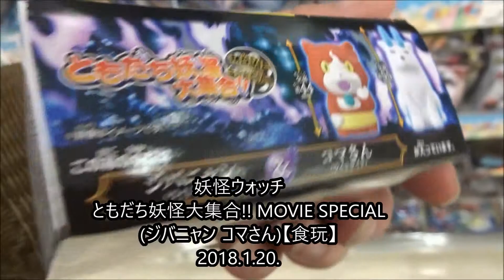妖怪ウォッチ ともだち妖怪大集合!! MOVIE SPECIAL(ジバニャン コマさん) 【食玩】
【ニイタニ】
450万回再生突破
広島県内で動画が多いYOUTUBER(多分)
Hiroshima Prefecture
Itsukushima Shrine
 毎日投稿
広島youtuber
次世代 youtuber
１日10万回再生
１００万回以上再生されている動画、チャンネル